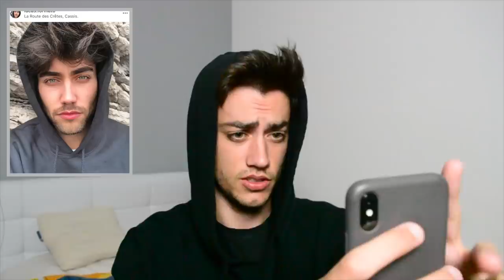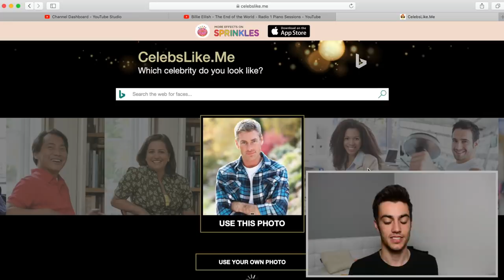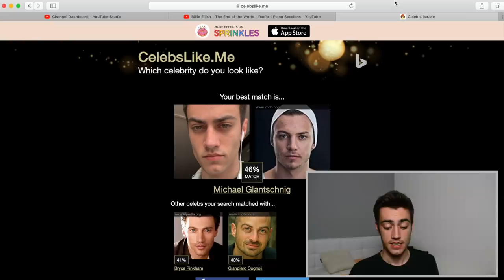UPOZNAJTE MOG BRATA BLIZANCA l Nenad Ulemek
Koji je po vama najslicniji meni? Pisite u komentar koliko na kog licim od 1 do 10!😂😅

Ostavite lajk i prijavite se na moj kanal !🤭